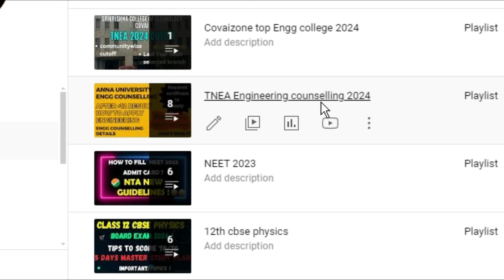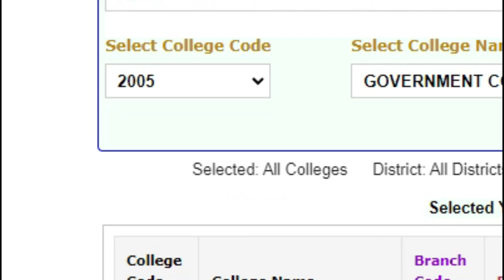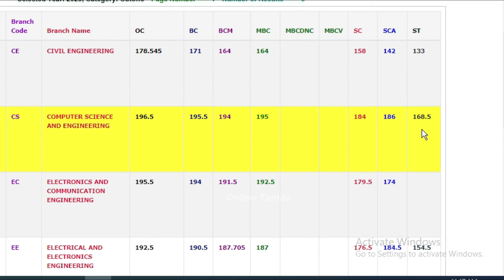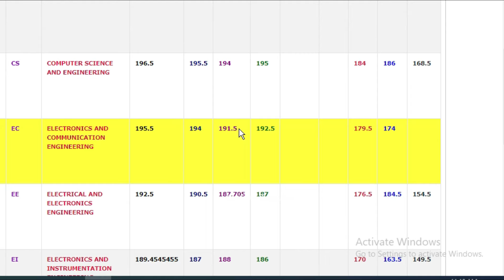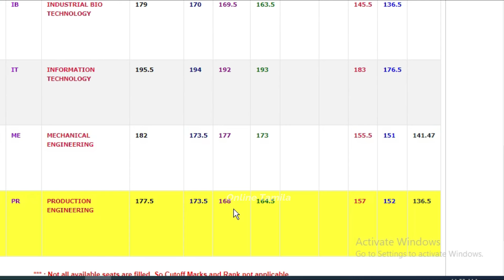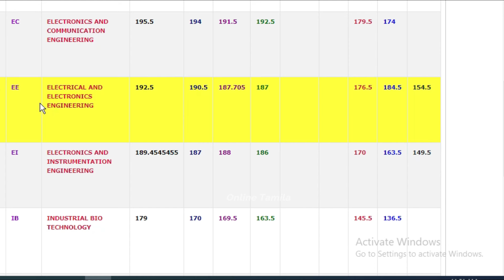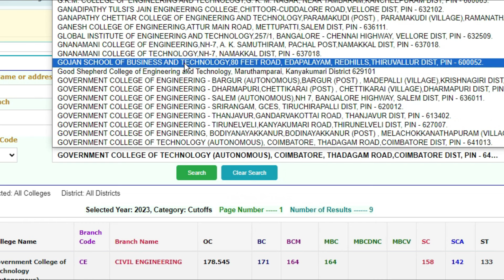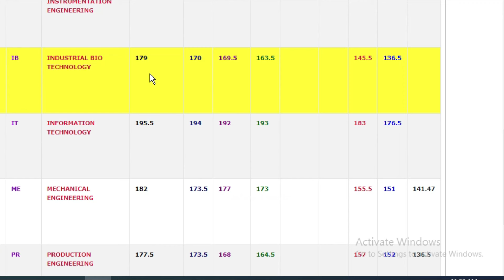GCT cut-off 2024|Government college of Technology GCT covai cutoff 2023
For more update join telegram link
Who all are interested in joining Online Class'? and fill out the Google Form.
update your mobile number and name on Telegram.

How to fill NEET 2023 admit card|NEET 2023 Admit card download link|how to fill admit card